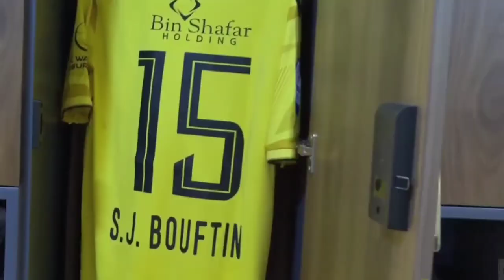SOUFIANE BOUFTINI 🔵 CENTRE DEFENDER 🔵 AL WASL 🔵 2022/2023 FHD [ PART 2 ]